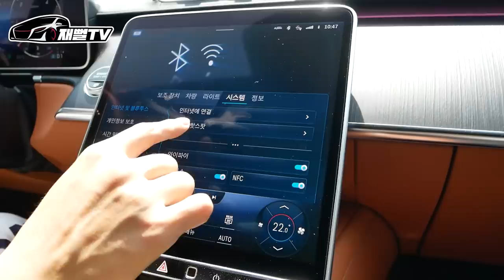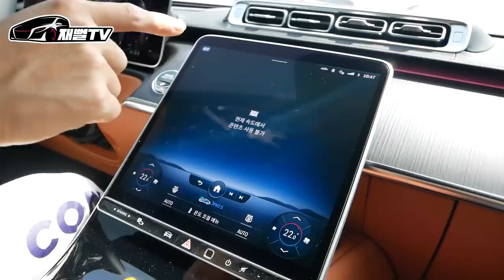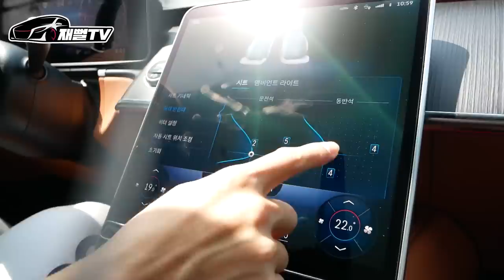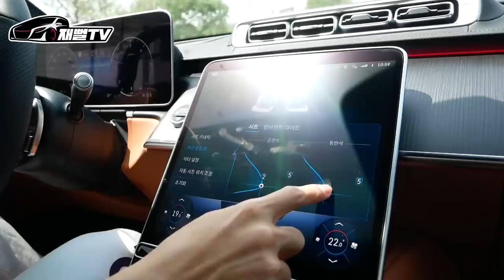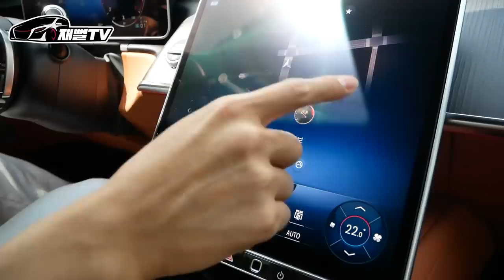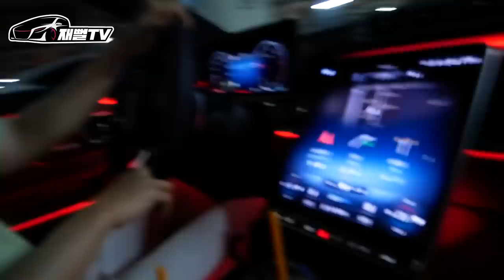연비가 미쳤습니다...실제 오너의 신형 S클래스 장단점! (S400d 시승기)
s클래스로 영상30편 뽑아먹기 1탄!
연비가 너무 심하게 잘나와서
주유 하는법을 까먹었어요...